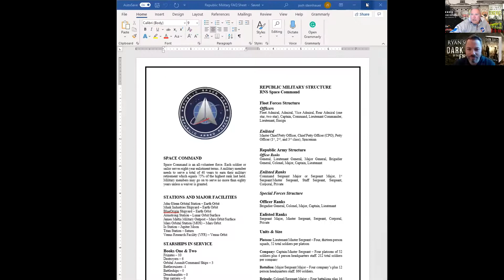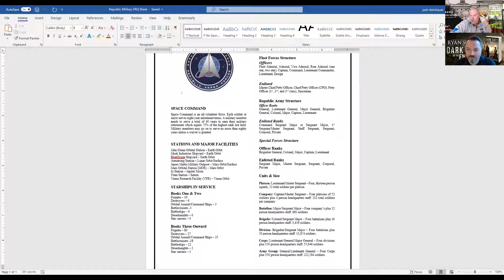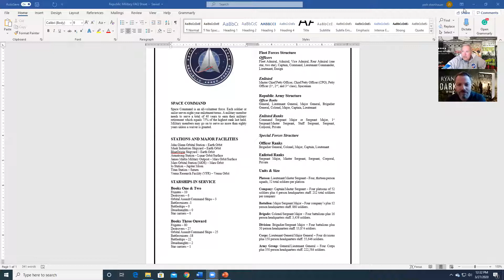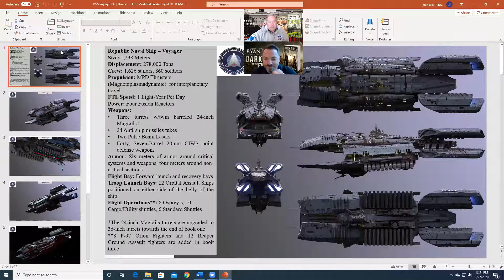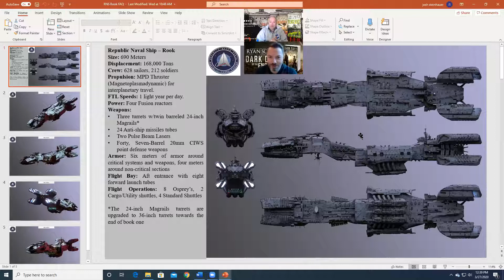Author's James Rosone & Ryan Schow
One Thriller author, one Post-Apoc author...one epic discussion about writing, books, and life in general.